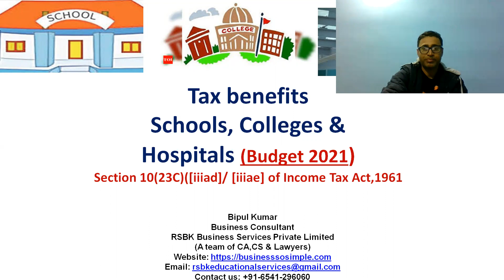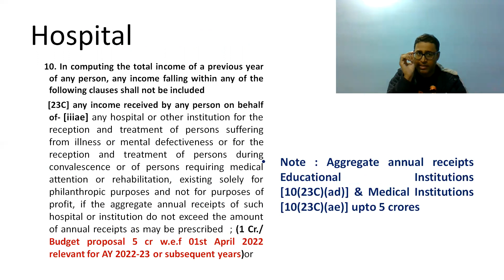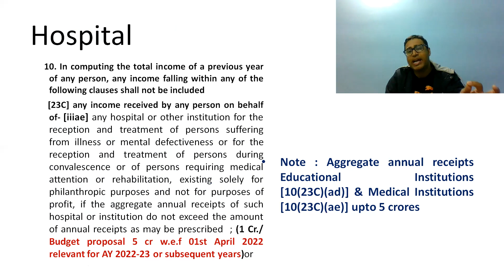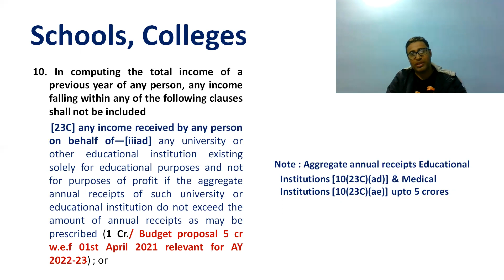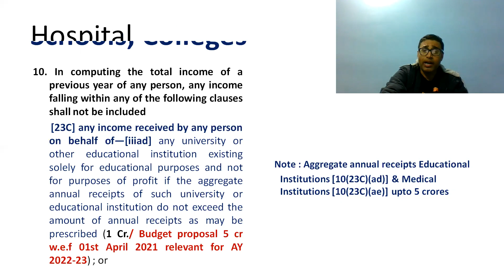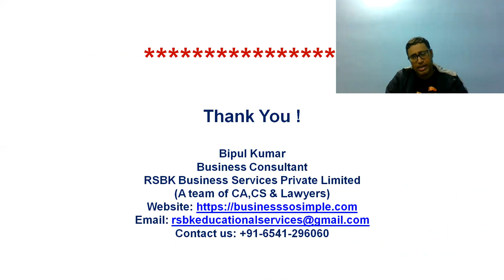Tax benefits -Schools, Colleges & Hospitals (Budget 2021) U/s 10(23C)([iiiad]/[iiiae] of IT Act,1961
Tax benefits  Schools, Colleges & Hospitals (Budget 2021) Section 10(23C)([iiiad]/ [iiiae] of Income Tax Act,1961